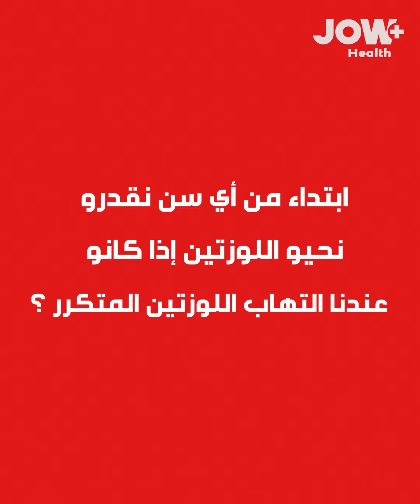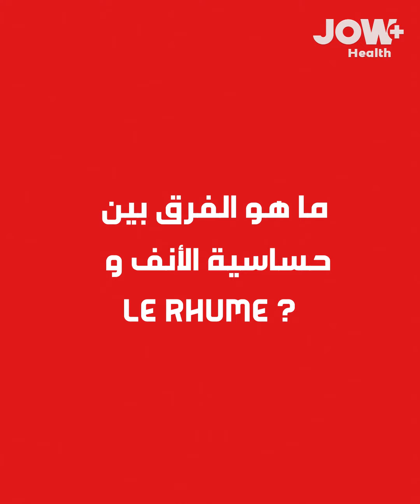الدكتور ياسين بلحي، مختص في جراحة الأذن، الأنف، الحنجرة يجاوبكم على كامل هاد التساؤلات